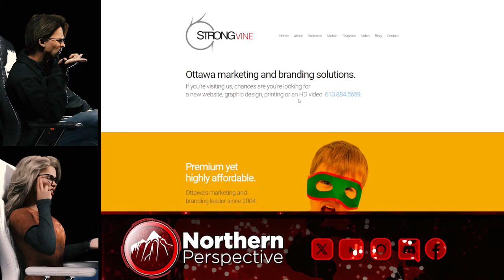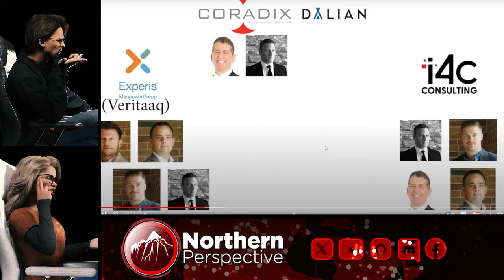Livestream - GC Strategies RETURNS! Darren Anthony Testifies - March 14th 9:00pm EST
GC Strategies prefers NOT to be arrested in order to appear at committee again.

_Ensuring utmost respect for our guests is of the utmost importance to us. We kindly request thoughtful and measured communication in chat, as resorting to insults may lead to your muting or exclusion from participation. While differing viewpoints are welcomed, outright insults directed at any invitee will not be accepted. We value diversity in opinions, provided they are expressed with due respect. This is a non-negotiable principle from Northern Perspective_